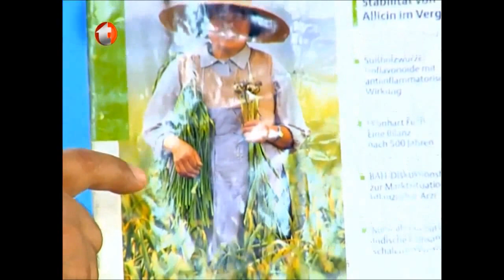İksir Lipomu Eritir, İksir ile Lipom Kist Miyom ve Nodülü Eritir, Lipoma Bitkisel Çözüm